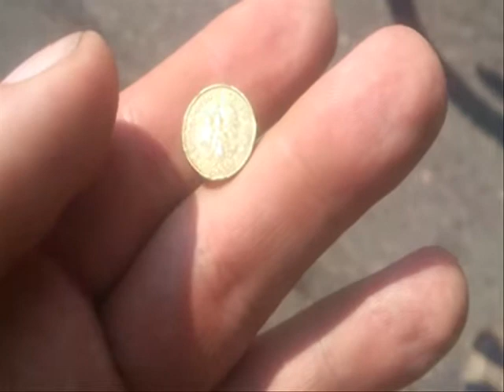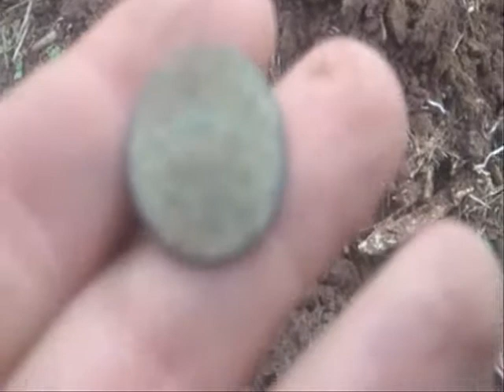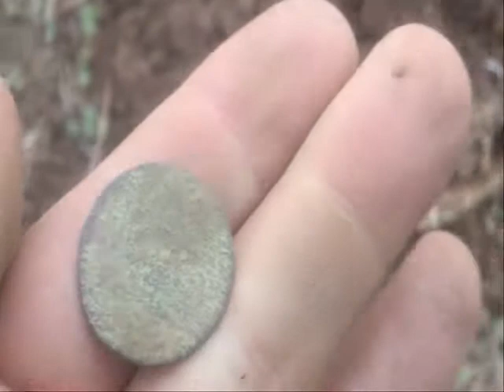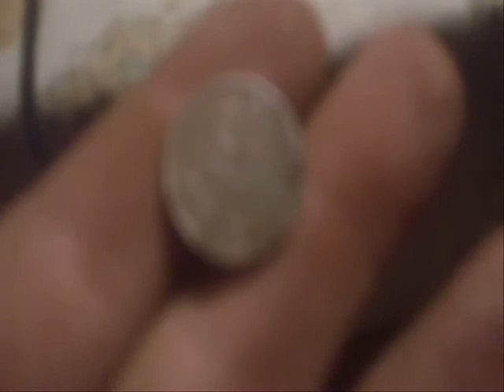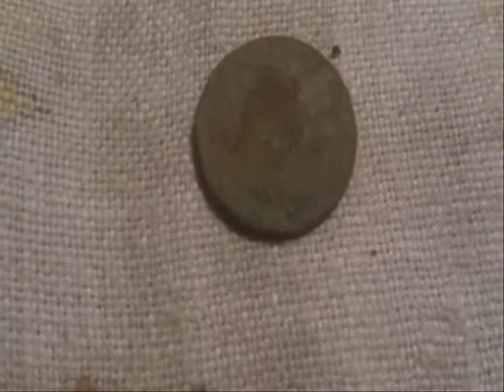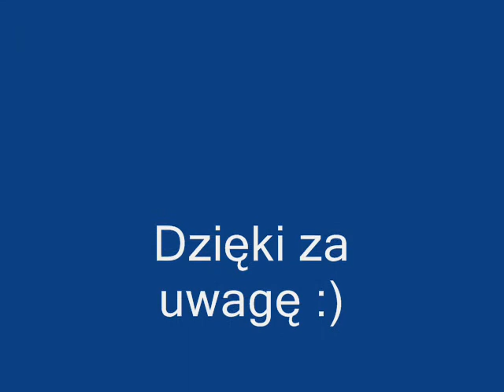Moje Wykopki Odc. 128 (SE02 E28)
Kolejny dzionek na wykopkach i kolejne znajdki :)